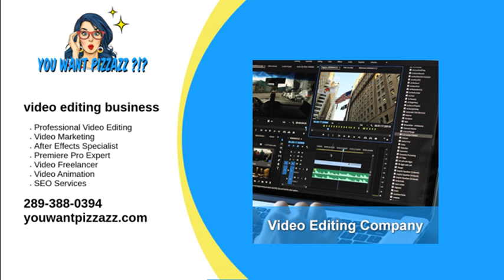video editing business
Are you looking for a video editing business? Post-production services are often offered by production companies or video agencies. By definition, post-production would include editing, special effects, and/or animation.